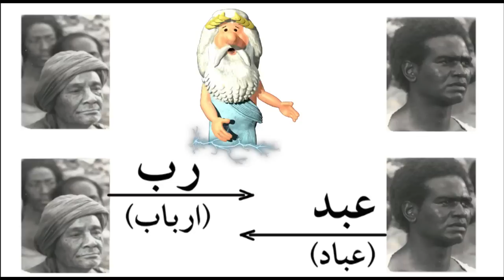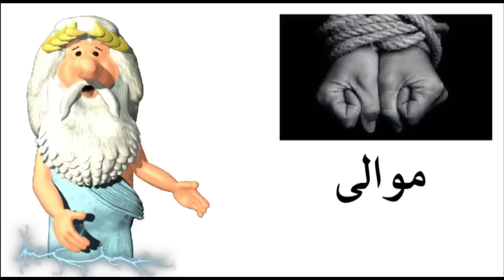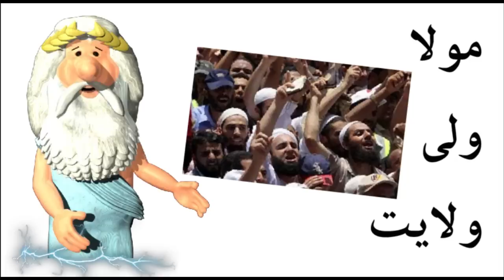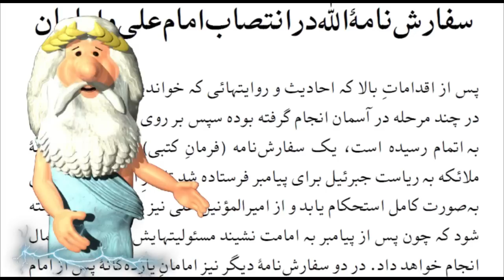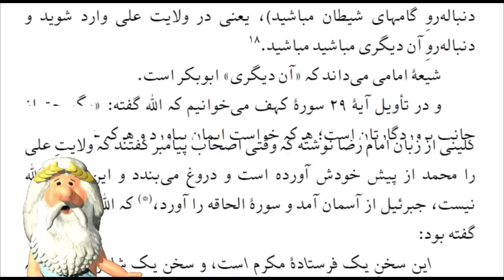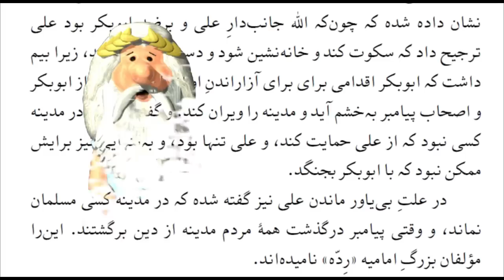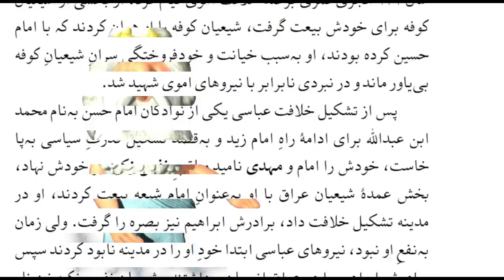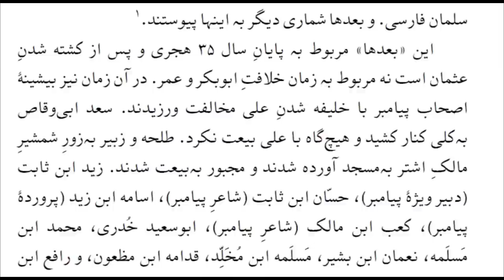438) من زئوس هستم – سرانجام داستان غدیرخم – I am Zeus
داستان غدیرخم رو نگفته ام. بلکه به نتایج آن پرداختم. و واژه "ولی و مولا" رو شرح دادم.